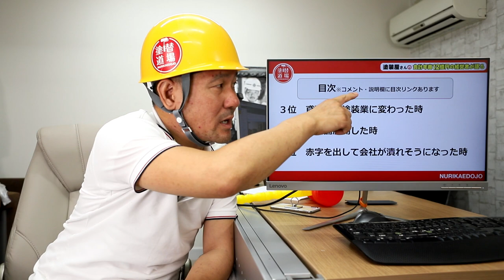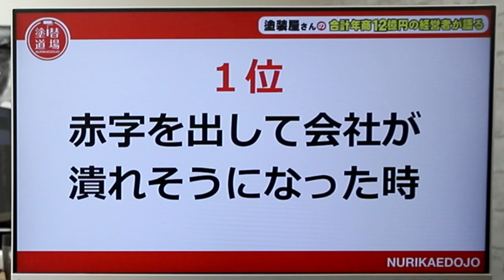今まで何度か会社が成長するタイミングが有りました！１４年間の会社経営の中で爆発的に成長したタイミングを公開します！【セミナー】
1:57 本編スタート
  2:02 3位 鳶職から塗装業に変わった時
  5:42 2位 他店舗展開をした時
  8:40 1位 赤字を出して会社が潰れそうになった時

☆社長に会える！塗装屋成功セミナー開催決定！！